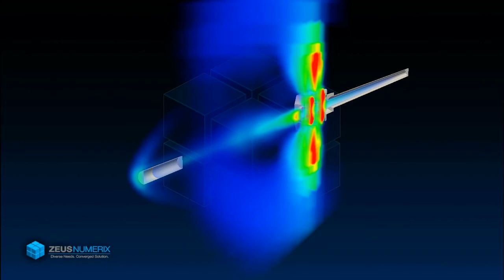Unsteady CFD for Muzzle Brake of Artillery Gun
Muzzle Brake (MB) device fitted at the barrel end reduces the recoil force. This happens as hot pressurized propellant gases change direction in the muzzle brake and give forward momentum. Muzzle Brake efficiency increases with the curvature of baffles but decreases its life. Custom software was developed to simulate unsteady CFD simulation to find the acoustics and muzzle brake efficiency. This was coupled with the customer's FEM software for fatigue life (not shown in the video). Muzzle entanglement, wear, and erosion was simulated using a specialized code developed in-house. Finally, multi-disciplinary optimization of shape happened using Design of Experiments (DoE) Approach.